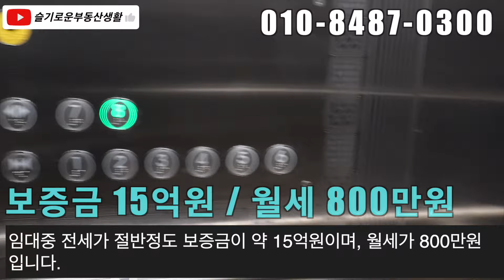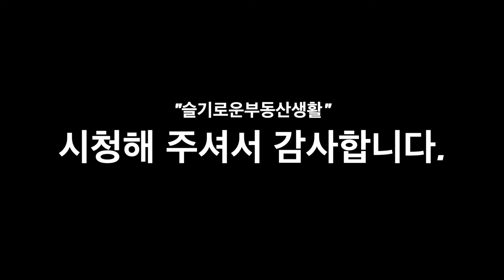인천 부평역 역세권에 위치한 건물을 소개합니다. 인천의 중심상권중 하나인 부평역 북광장에 위치한 건물입니다.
안녕하세요~
슬기로운 부동산생활입니다.

 ⦿ 위치 : 인천시 부평역 북광장 상업지역에 위치
 ⦿ 금액정보 : 매매 30억원 / 보증금 15억원 / 월세 800만원
 ⦿ 면적
 1. 대지면적 : 191.4m² (약 58”) / 일반상업지역/대로접함
 2. 건축면적 : 136.99m² (약 41.4”)
 3. 건물연면적 : 996.6m² (약 301.5”) 지상9층 건물
 ⦿ 건물 내역
 1. 구조 : 철근콘크리트구조
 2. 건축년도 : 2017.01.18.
 3. 주용도 : 숙박시설(생활숙박시설)
 4. 공시지가 : 4,290,000원/m² (2023년기준)
 5. 주차장/승강기 : 주차 7대이상 / 승강기 1대
 ⦿ 특이 사항
 - 부평역 초 역세권,도보3분거리 위치의 건물
 - 풀옵션 깔끔한 인테리어, 넓은 수납공간 확보
 - 전세를 월세로 전환시 수익률 8%까지도 가능한 건물임
슬기로운 부동산생활 - YouTube
 ▲ 유튜브 채널을 검색하시면 보다 다양한 정보를 보실 수 있습니다.
 ▲ 통화나 방문을 하시면 보다 자세한 정보와 매수 목적에 적합한 물건을 선별하여 최대한 정보를 제공 해 드리겠습니다.

 [ ※ 주의사항 ]
§ 모든 영상은 건물주(매도인,임대인) 인터뷰와 직접 현장 확인된 물건 정보를 광고하고 있습니다. 단‘ 매도인의 사정이나 착오로 임대 정보 등이 상이 할 수 있습니다.

§ 해당 물건은 광고 시점에서 진행중인 물건이며, 이후 진행 시점에 따라 변동사항이 발생 할 수 있으니 필히 확인 하시기 바랍니다.

§ 본 자료(영상포함)는 권한 있는 자의 자격으로써 중개사사무소(이하 “당사”)의 유형, 무형의 자산이므로 본래의 목적 외의 용도로 사용되지 말아야 합니다.

§ 본 자료(영상포함)를 부당하게 이용하거나, 당사의 동의없이 제3자에게 유포하여 당사에 “손해＂를 끼치는 경우에 민, 형사상의 책임을 지게 됨을 고지합니다.
(“손해“란 본 자료(영상포함)를 참고 또는 참조하여 해당 물건의 소유자와 직접계약 또는 타 경쟁사(부동산,중개사등)와 계약을 체결하는 행위 뿐 아니라, 본 자료의 내용을 타인에게 유출하거나 소개하여 발생하는 당사의 금전적 피해를 의미합니다.)

◉ 조은부동산공인중개사사무소
◉ 경기도 부천시 중동로19길 상가동 B102호(송내동,래미안어반비스타 아파트)
◉ 등록번호: 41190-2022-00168 / 대표(공인중개사): 소동호